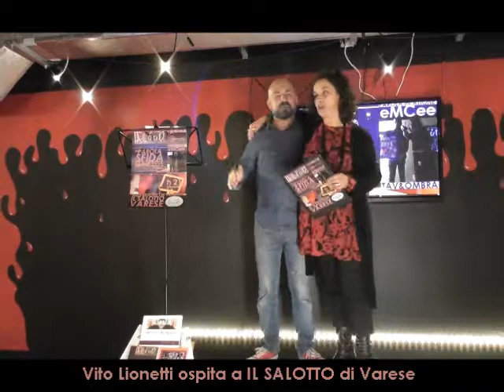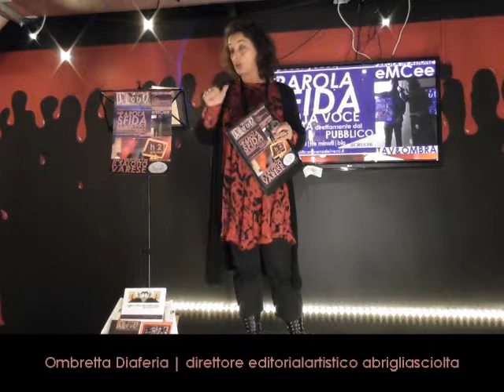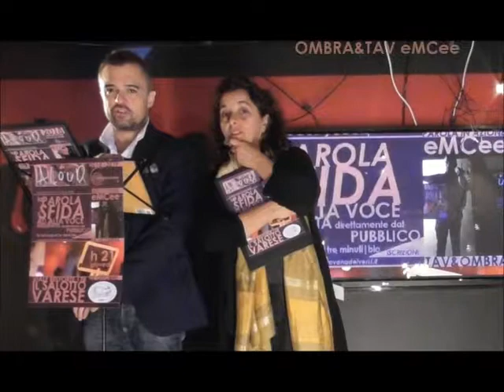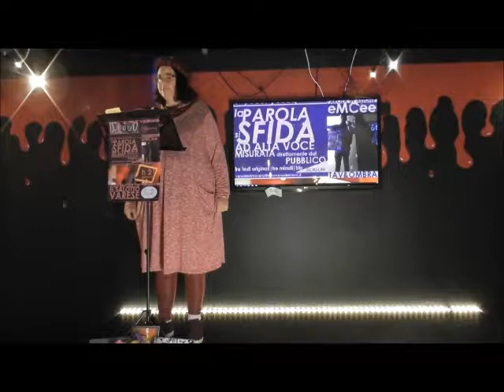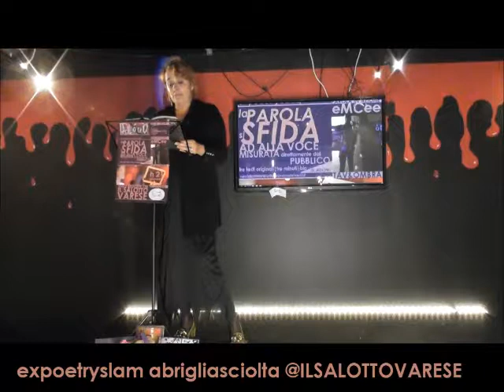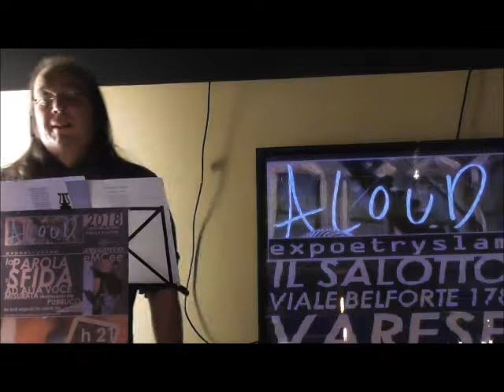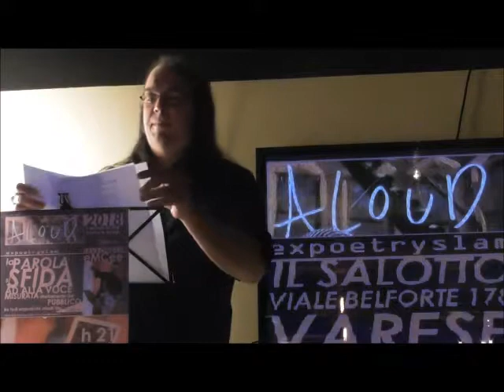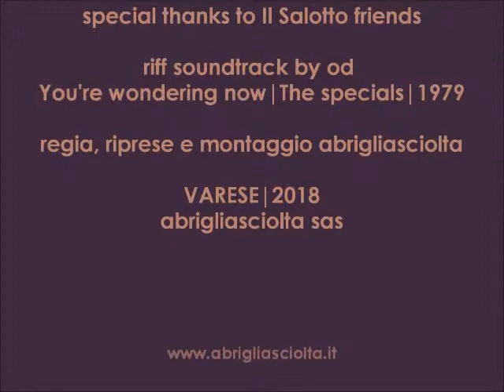ALOUD | expoetryslam abrigliasciolta @IL SALOTTO (VA) 2018|2019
ALOUD | abrigliasciolta 2018/2019 | XV stagione di parola in azione

LA PAROLA SI SFIDA AD ALTA VOCE MISURATA direttamente DAL PUBBLICO
expoetryslam abrigliasciolta 2018/2019
(sessioni valide per la sfida finale | 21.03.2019)

slammer acclamati finalisti
Ada Crippa
Fabrizio Nuovibri
Luisa Sax
Sandro Sardella

slammer in selezione
Anna Botter
Federica Adriani
Luigi Maffezzoli

guest
Antonella Visconti

eMCee OMBRA&TAV
il notaio Gianni
l'oste Vito
ALOUD EXPOETRYSLAM @abrigliasciolta 2018/2019
invita gli artigiani della parola parlata a sfidarsi

iscrizioni=tre testi (max tre minuti) + breve bio

La formazione verrà composta rappresentando autori diversi
per genere, età, stile, performazione e provenienza.
La stagione ALOUD abrigliasciolta scandisce battiti di spoken word e poetry slam che la formazione "carovana dei versi | poarola in azione" somministra ad una città che si nutre di cultura.

direzione artistica ed editoriale abrigliasciolta Ombretta Diaferia @abrigliasciolta

iscrizioni EXPOETRYSLAM abrigliasciolta
(3 testi max tre minuti e breve bio)

prossime sessioni per accedere alla finale (21.03.19)
Il Salotto VARESE
giovedì 24 gennaio ore 21
giovedì 21 febbraio ore 21

La Commissione Italiana dell'UNESCO, da più di un decennio riconosce ad abrigliasciolta "l'attento lavoro di sperimentazione e diffusione della poesia contemporanea" promuovendo la spoken word dal 2004.

expoetryslam è l'itinerario di "carovana dei versi - poesia in azione" tra la gente, nata per celebrare la GIORNATA MONDIALE DELLA POESIA 2005 nel primo giorno di primavera e istituita per riconoscere all'espressione poetica un ruolo privilegiato della promozione del dialogo interculturale, della comunicazione e della pace.